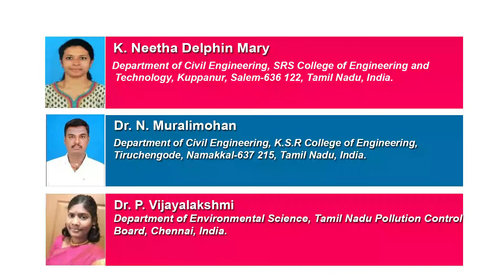A Unified 3-R Outlook for Interior Water Treatment